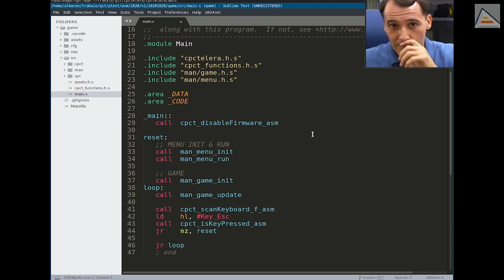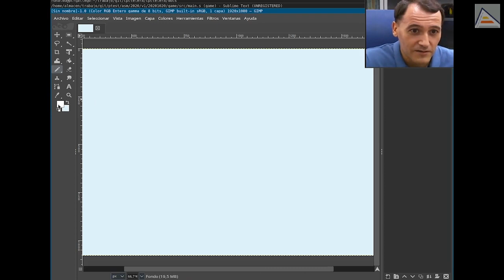Mismo código produce binarios distintos, ¿Cómo? [ Z80 ASM ]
¿Es posible producir binarios diferentes compilando el mismo código fuente? Sí. Para entender por qué puede pasar esto, revisamos de nuevo el proceso de ensamblado y enlazado de nuestros programas. Entendemos como el linker puede enlazar varios ficheros de código intermedio en distinto orden, dando lugar a binarios diferentes. Además, exploramos cómo esto puede dar lugar a comportamiento no-definido si usamos referencias relativas entre distintos ficheros. Como siempre, es importante entender bien todos estos procesos para evitar los problemas y saber por donde atacarlos si se producen.

Contenidos detallados:
00:00 Introducción: Dos personas con el mismo código ensamblan y producen binarios diferentes
00:52 Explicación del proceso de ensamblado y enlazado (link)
02:54 Motivo que puede producir binarios diferentes al enlazar el mismo código
04:23 Saltos relativos y problemas de comportamiento no-definido al ensamblar